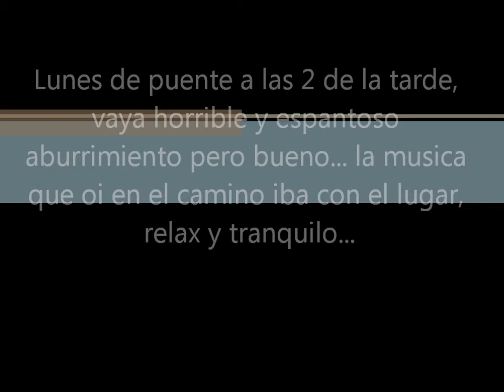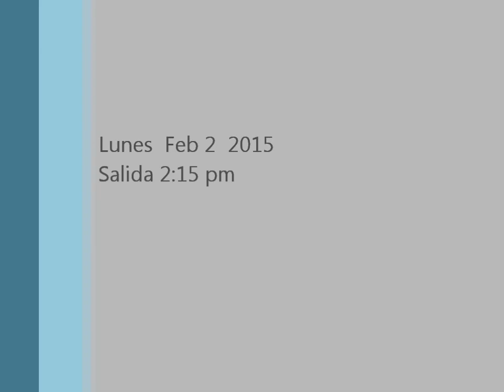Lunes 2 Feb 2015 Dia de la constitucion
Relajado en un dia sin trafico...